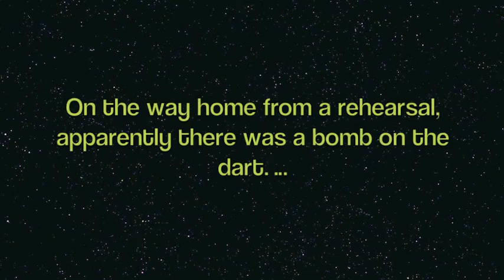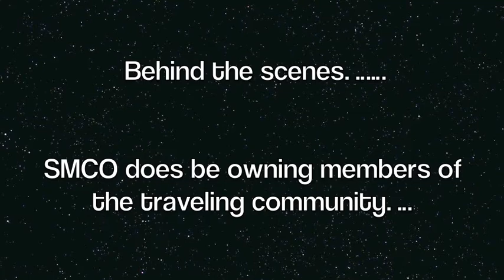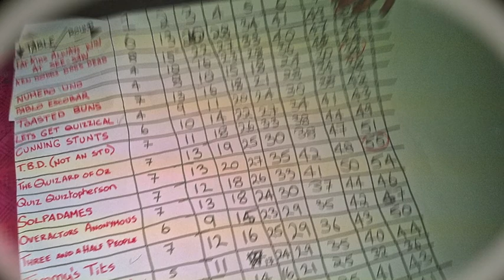SMCO Wizard of Oz